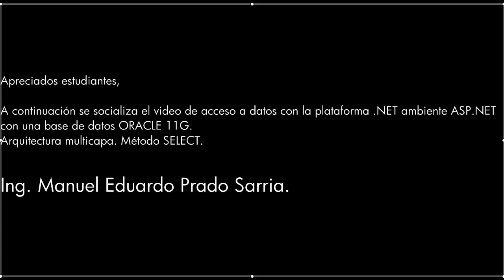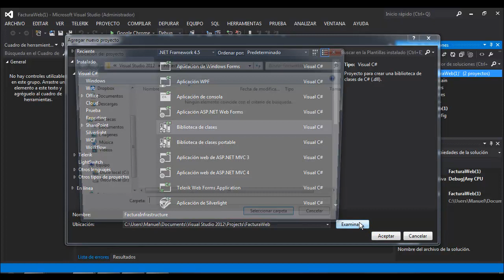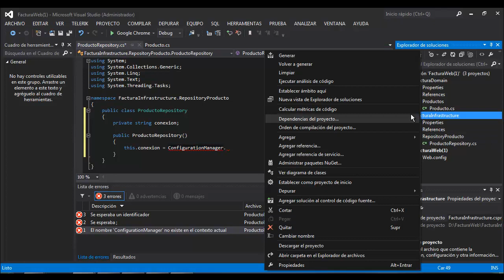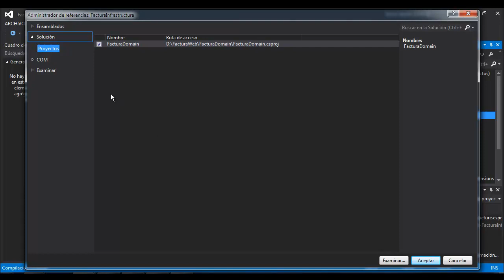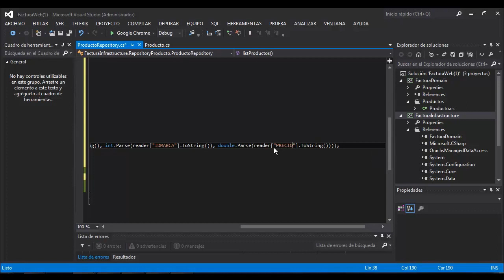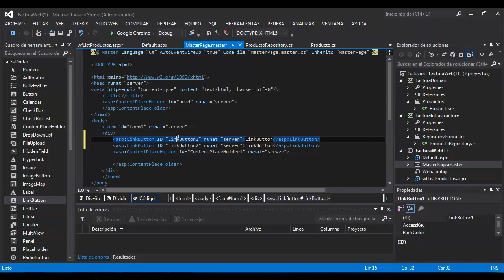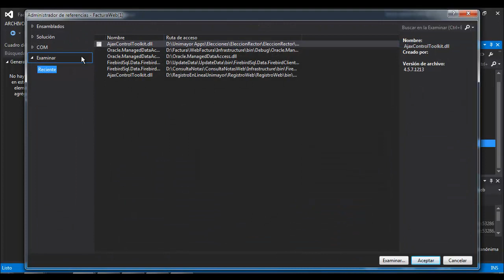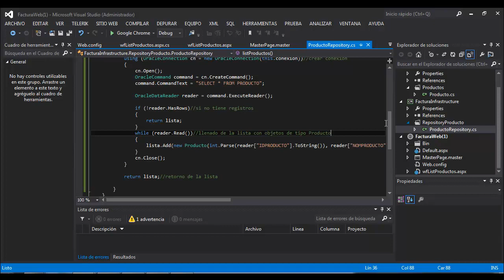Acceso a Datos método SELECT ASP.NET ORACLE 11G.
Desarrollo con arquitectura multicapa, de una aplicación web con acceso a una base de datos en ORACLE 11G. Plataforma .NET ambiente ASP.NET.

Ing. Manuel Eduardo Prado Sarria